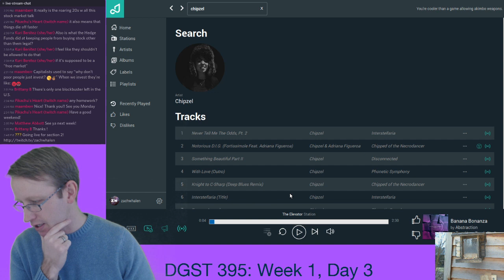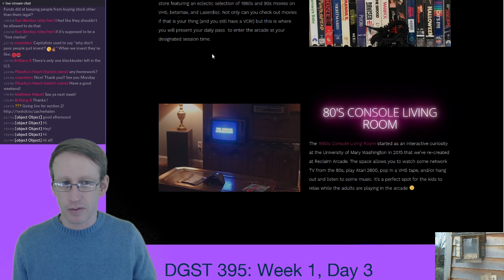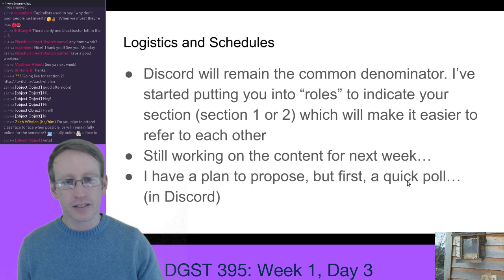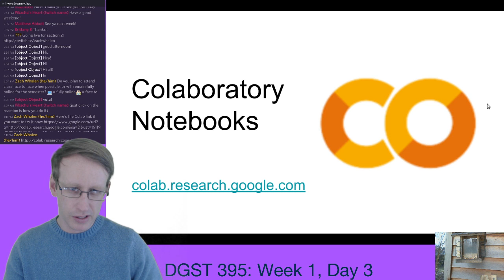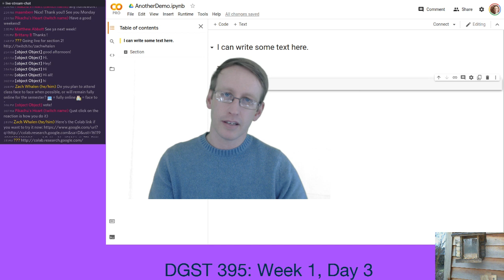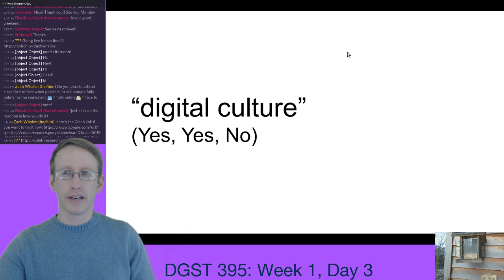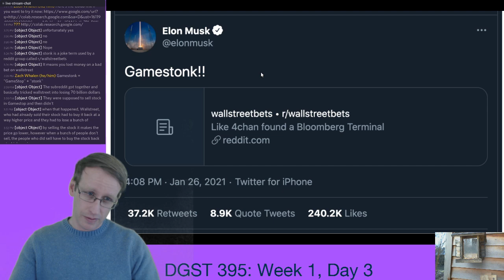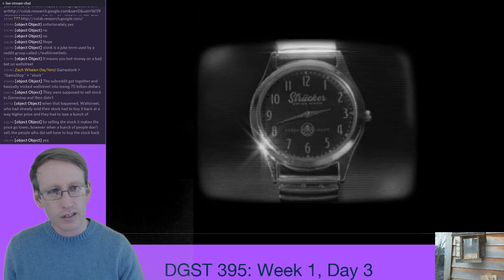"Yes, Yes, No" (Applied Digital Studies, Section 2, 1/29/21)